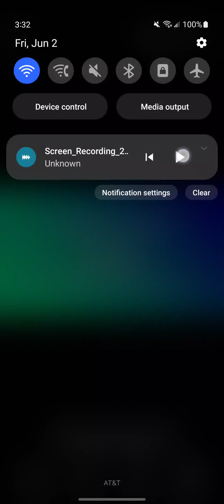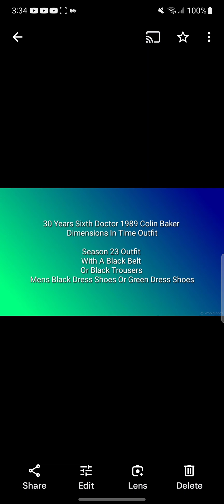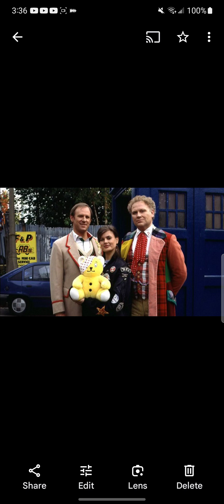Sixth Doctor Dimensions In Time Outfit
Colin Baker 6th Doctor Dr Who

Sixth Doctor Season 23 Outfit
Mens Black Dress Shoes
Mens Green Dress Shoes
Mens Black Trousers
Mens Black Belt

Dimensions In Time